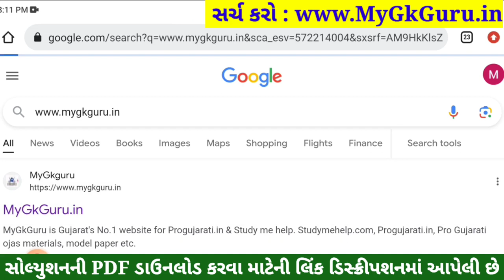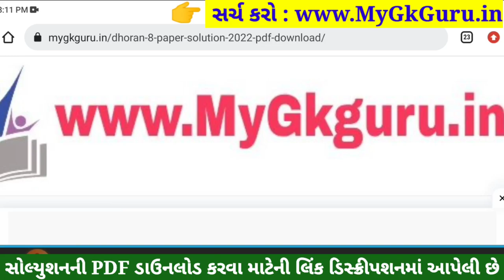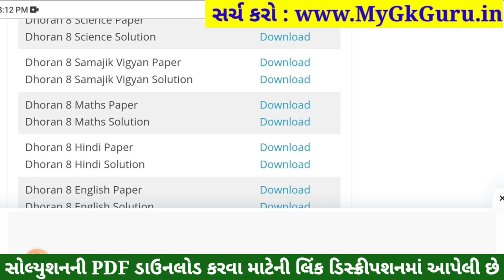💥 Std 8 Samajik Vigyan Paper Solution 2023 80 Marks, Dhoran 8 Samajik Vigyan Paper Solution 2023 SS